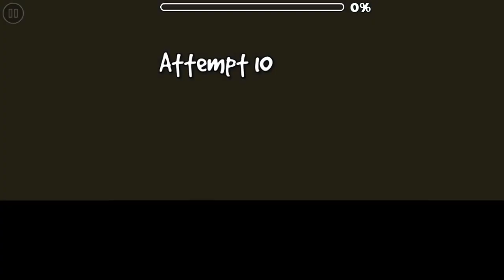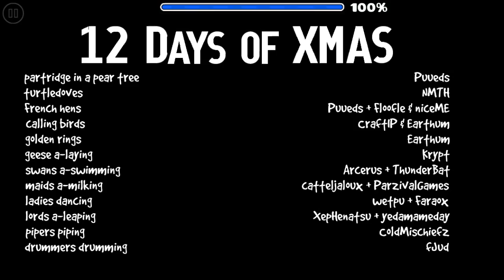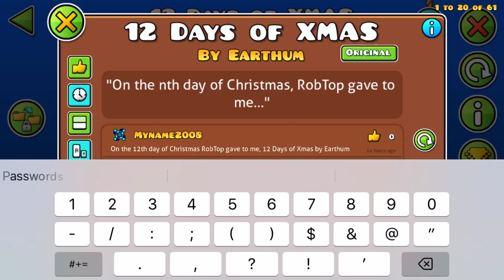12 Days of Xmas By Earthum (Medium Demon) Geometry Dash Mobile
Personal difficulty opinion : Easy Demon
Record before completion : 65 %
Attempts : 122
Enjoyment : 100 / 100